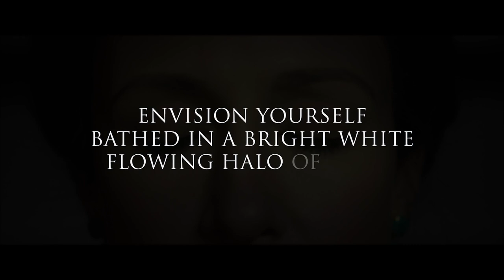The Conjuring 2 VIRAL VIDEO - Audio Recordings (2016) - Vera Farmiga, Patrick Wilson Movie HD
Lorraine and Ed Warren travel to north London to help a single mother raising four children alone in a house plagued by malicious spirits.